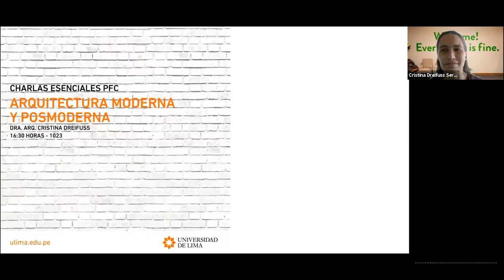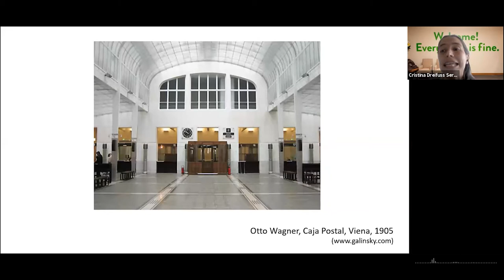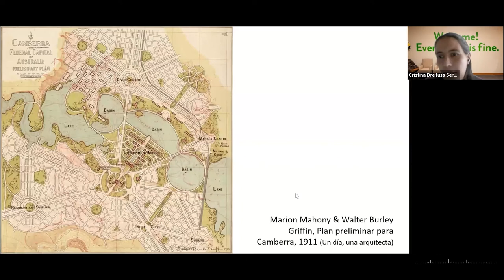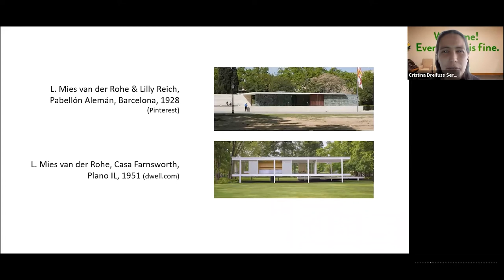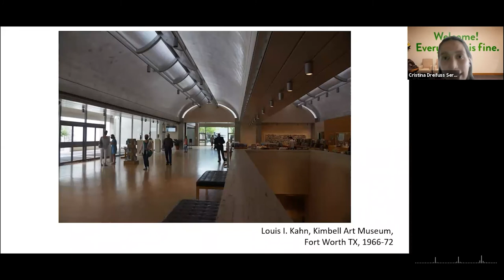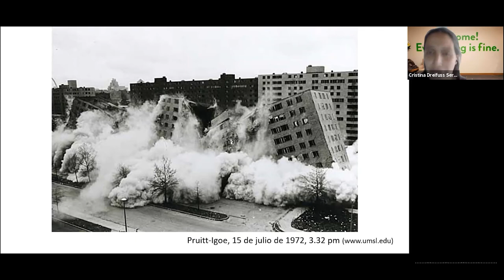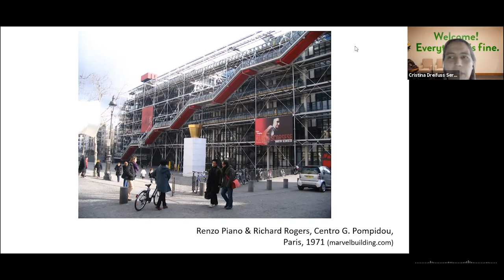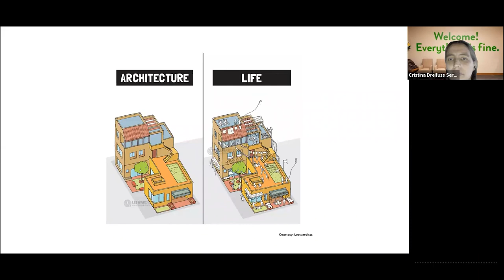ULIMA - PFC - Cristina Dreifuss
El 23 de agosto de 2021 se llevó a cabo la charla denominada "Charlas Esenciales PFC" destinada a los alumnos de Proyecto de Fin de Carrera, en el cual participaron Enrique Bonilla (Director de la Carrera de Arquitectura), Vanessa Zadel, Enrique Santillana, Ofelia Vera, Cristina Dreifuss (Docentes de la Carrera de Arquitectura).